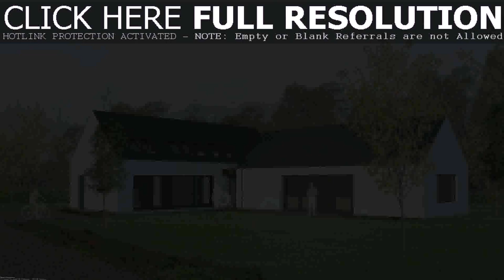Barn Style House Plans With Photos (see description)